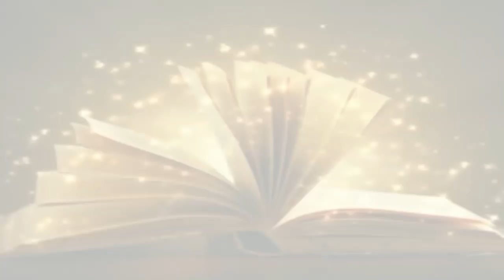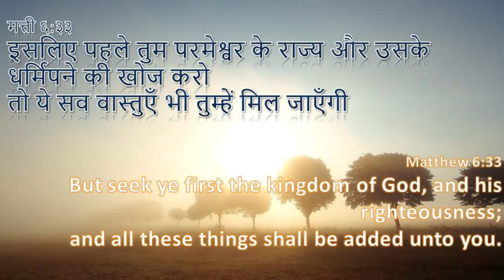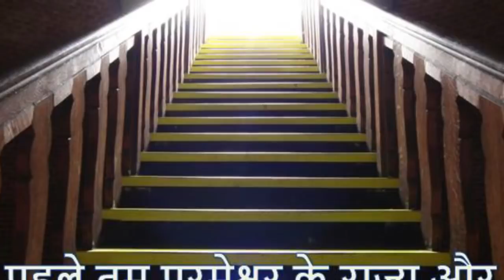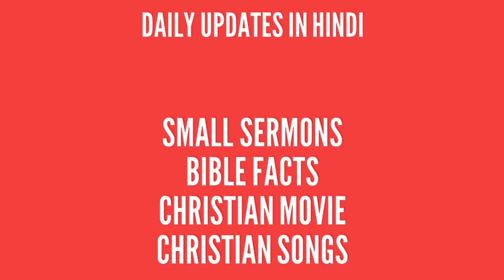सब तुम्हें मिल जाएँगा - kingdom of God?| Matthew 6 33 | Daily Hindi Bible Verse Update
मत्ती ६:३३
इसलिए पहले तुम परमेश्वर के राज्य और उसके धर्मिपने की खोज करो
तो ये सब वास्तुएँ भी तुम्हें मिल जाएँगी

Matthew 6:33
But seek ye first the kingdom of God, and his righteousness;
and all these things shall be added unto you

परमेश्वर का राज्य क्या हैं?
Romans 14:17
क्योंकि परमेश्वर का राज्य बस खाना-पीना नहीं है बल्कि वह तो धार्मिकता है, शांति है और पवित्र आत्मा से प्राप्त आनन्द है।

Romans 14:17
For the kingdom of God is not meat and drink; but righteousness, and peace, and joy in the Holy Spirit.

जगत की बाते ज़रूरी है पर सबसे पहेले परमेश्वर का राज्य और उसका धर्मिपना खोजे, बाकि सब परमेश्वर पाने समय पे खुद दे देंगे
Earthly things are necessary but we need to seek His kingdom and His righteousness first and other all things will be given to us by Himself.